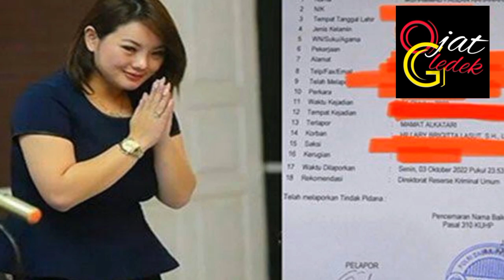Hyllari Brigitta Lasut Ternyata Bukan Wanita Sembarangan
Siapa Hillary Brigitta Lasut? Ini Profil Anggota DPR RI Termuda Periode 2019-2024
Hillary Briggita Lasut, anggota DPR RI termuda ini baru saja menjadi perhatian publik.

Hillary menjadi pembicaraan publik, karena melaporkan komika Mamat Alkatiri ke polisi.

Ia melayangkan laporan melalui kuasa hukumnya, pada Senin (3/10/2022).

Dia menganggap Mamat kurang sopan saat meroasting atau menjadikannya bahan untuk stand up comedy.

Mungkin belum banyak yang mengetahui siapa Hillary sebelumnya.

Nama Hillary sebenarnya sudah tidak asing di dunia politik Indonesia.

Wanita yang memiliki nama asli Hillary Briggita Lasut ini dikenal sebagai anggota DPR termuda pada periode 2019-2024.

Hillary adalah anggota DPR RI dari fraksi partai NasDem.

Mengutip dari dpr.go.id, Hillary lahir pada 22 Mei 1996.

Perempuan berusia 26 tahun ini lahir di Kota Manado.

Ia adalah putri dari pasangan Elly Engelbert Lasut dan Telly Tjanggulung.

Ayahnya menjabat sebagai Bupati Kepulauan Talaud pada periode 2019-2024.

Sementara ibunya juga pernah menjabat Bupati Minahasa Tenggara pada periode 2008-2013.

Saat duduk di bangku sekolah dasar, Hillary adalah lulusan dari SD Katolik 1 St. Theresia Manado.

Ia telah menyelesaikan pendidikan Sekolah Dasar pada 2009 silam.

Kemudian ia melanjutkan pendidikannya ke Sekolah Menengah Pertama di SMP Kristen Eben Haezar 1 Manado.

Setelah itu ia melanjutkan pendidikannya ke tingkat Sekolah Menengah Atas, di SMA Negeri 1 Manado.

Ia dulu pernah menjabat sebagai ketua OSIS di SMA-nya pada tahun 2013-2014.

Tak hanya menjadi ketua OSIS, ia juga bergabung menjadi Paskibra di Kota Manado pada tahun 2013.

Ia juga pernah berpartisipasi menjadi peserta Bunaken Teen Idol di tahun 2009.

Faktanya, ketika duduk di bangku sekolah, jiwa kepemimpinannya sudah muncul.

Di tahun 2009 ia juga mengikuti acara Leadership Booth Camp Excelent Leader.

Paras cantiknya juga membuatnya ikut bergabung di acara Miss Manado International School pada tahun 2009.

Ia terkenal sangat aktif mengikuti berbagai lomba-lomba.

Di sekolah dia terkenal sebagai sosok yang prestasi.

Hal ini dibuktikan saat ia mendapatkan juara atas lomba pidato bahasa Inggris yang diikutinya.

Tak hanya itu, dia juga memeperoleh beasiswa dari Lippo Group untuk melanjutkan pendidikan perguruan tinggi di Fakultas Hukum Universitas Pelita Harapan (UPH).

Masih sama seperti saat di bangku sekolah, di dunia perkuliahan juga dikenal sebagai sosok yang berprestasi.

Hillary Brigitta Lasut pernah menjadi pemenang ketiga the Extemporaeous Speech Contest (2011) dan peraih juara II Debat Internal FH UPH pada tahun 2014.

Ia telah menyelesaikan pendidikan perguruan tingginya pada tahun 2018.

Kemudian ia melanjutkan pendidikan S2 di Washington Law University.

Ia menyelesaikan pendidikan S2-nya pada Desember 2019.

Kemudian ia mengawali kariernya dengan bekerja sebagai wakil direktur di mall Lippo Group di Jakarta.

Kemudian pada tahun 2019, ia mencalonkan diri menjadi caleg termuda yang bertarung memperebutkan enam kursi DPR RI dari daerah pemilihan Sulawesi Utara.

Pada pemilihan tersebut ia berhasil memperoleh suara sebanyak 70.345.

Hillary kemudian terpilih dan menjabat Komisi III DPR RI membidangi hukum, HAM, dan keamanan untuk periode 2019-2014.